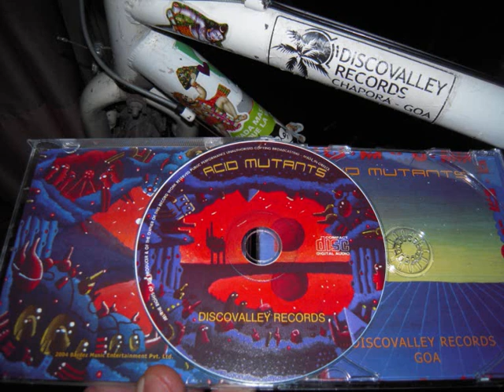Terminator - Cube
Album: VA - Acid Mutants - Discovalley Records - Compiled By DJ TEO